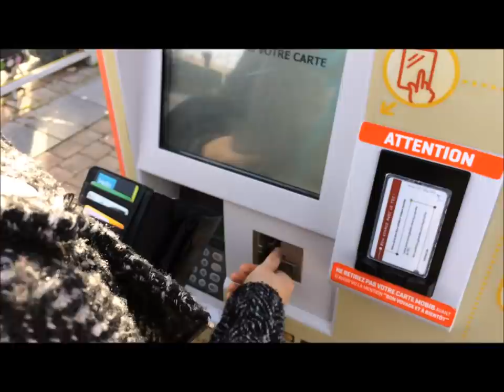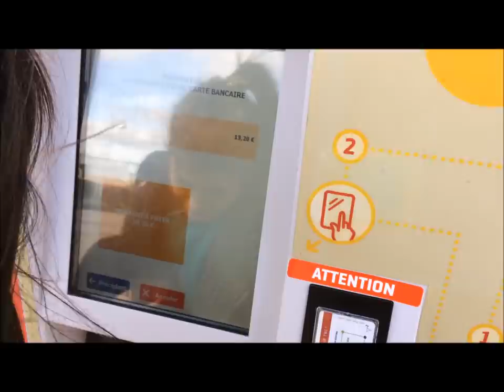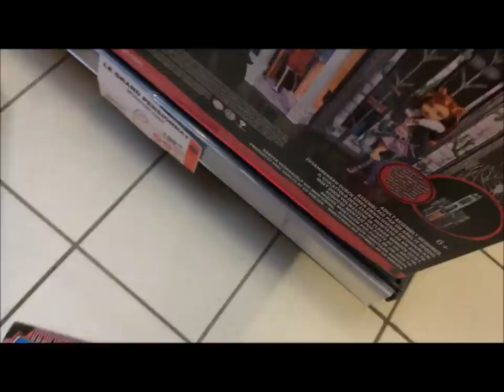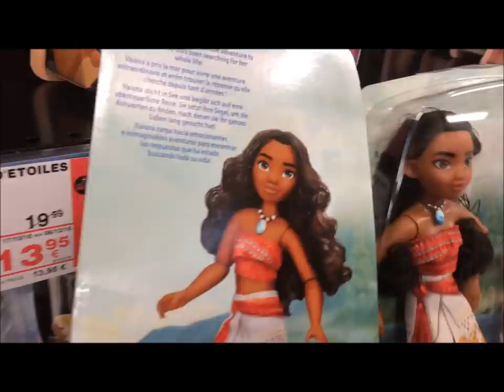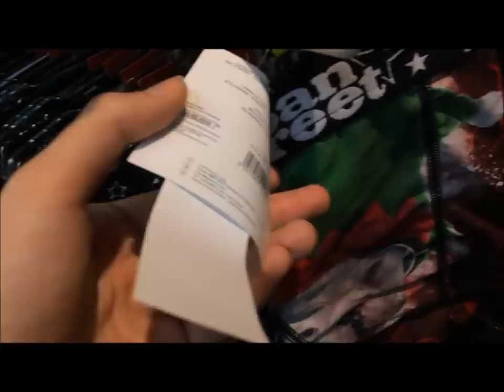Shopping Day - Toy Hunt & More - Avec Serena (Français)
Salut tout le monde! Cela faisait longtemps que j'avais rien filmé, alors j'ai profité de l'occasion pour vous faire une petite vidéo "wtf" ainsi qu'un rapide toy hunting!

N'hésitez pas à liker, commenter et partager la vidéo !!
Et n'hésitez pas à me suivre sur Flickr, Instagram et Facebook !!!